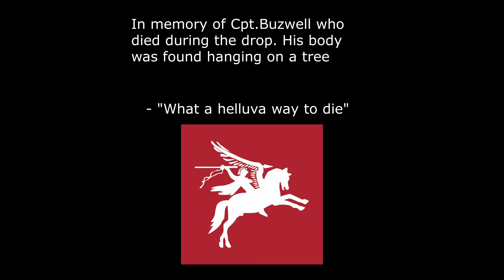Arma 3 gameplay - 6thAB Jump school training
6thAB clan, training to get our wings. 6thAB is a Squad main clan but we also do community events like Arma, HLL and other games.

Song: Blood on the Risers (Gory gory what a helluva way to die)
From: Batlle song USA